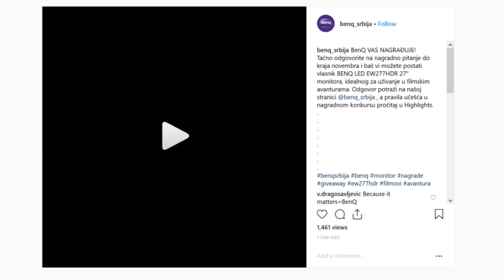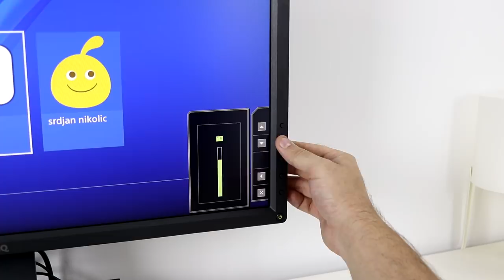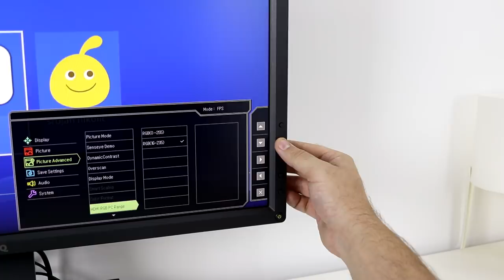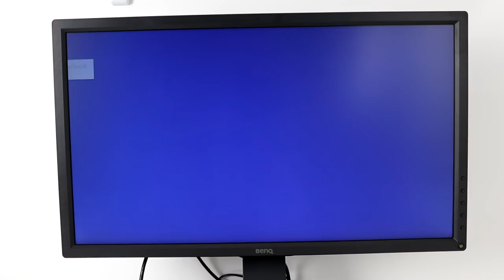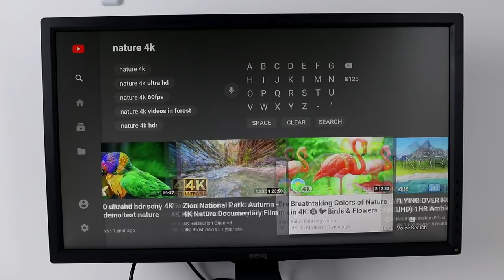MONITOR ZA KONZOLE - Zowie RL2755